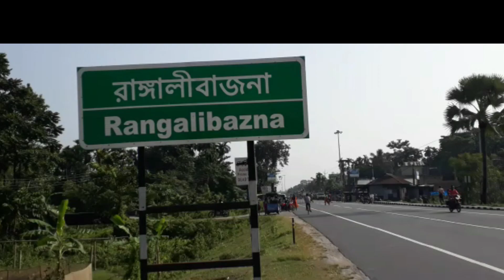Wife flew away with boyfriend leaving behind three children | প্রেমের টানে ঘর ছাড়লেন গৃহবধূ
তিন সন্তানকে ফেলে রেখে শৈশবের বন্ধুর সঙ্গে ঘর ছাড়লেন গৃহবধূ। ওই বন্ধুরও নিজের স্ত্রী ও দুই সন্তান রয়েছে।